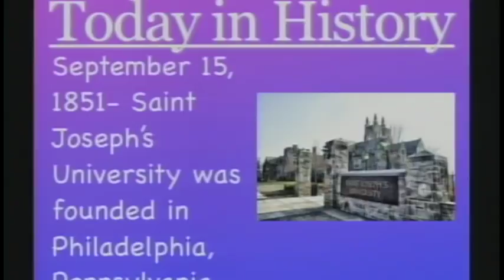Mr. Bonavitacola, September 15, 2016